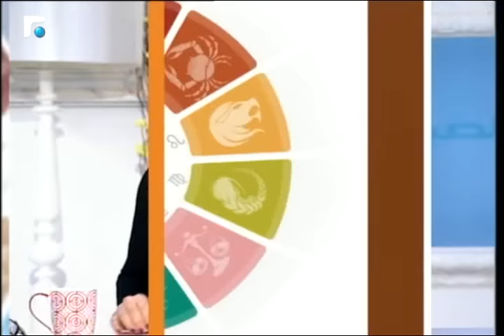عالم الصباح- فقرة "كارمن والأبراج" 22/02/2016